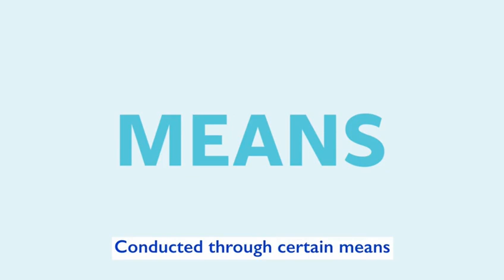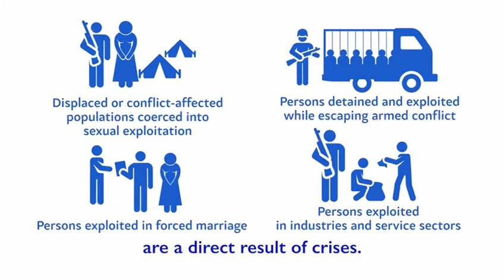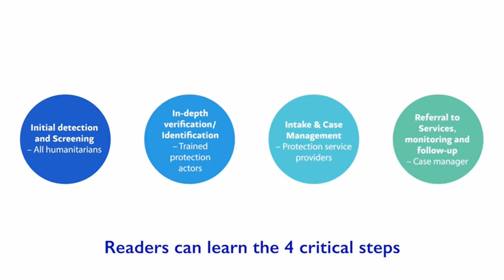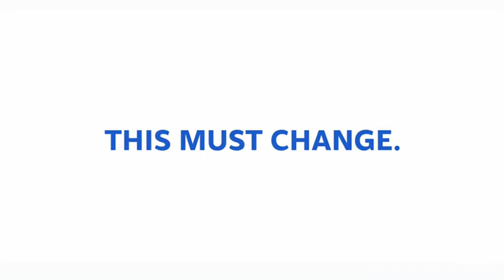The UK BME Anti-Slavery Network I Black Majority Ethnicity I Human Rights Advocates I London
How important is human rights to you and your London friends?

🌟 Black News UK! 🌟

The UK BME Anti-Slavery Network (BASNET) and Black Majority Ethnicity (BME) are teaming up to host a special event in London on Thursday, April 25, 2024!

Join us at the Glyndon Community Centre on 75 Ragland Road from 10 am to 12 pm for a food-tasting conversation focusing on important social issues such as modern slavery, special needs, and more.

We will be hosting a food-tasting conversation focusing on modern slavery, special needs within the context of special needs, and other important social issues.

How much do you know about online exploitation and labour trafficking?

This is a fantastic opportunity to come together, teach, learn, and engage in meaningful discussions about pressing modern slavery issues affecting our communities.

If you know any other that this matters to, please help us extend an invitation as we invite you.

On behalf of BME Volunteers CIC and BASNET, we extend our heartfelt gratitude for choosing to utilise the Creative Commons license by IOM - UN Migration for the YouTube video "Global Protection Cluster – Anti-Trafficking Task Team Introductory Video."

By sharing this valuable content with an open license, you are not only raising awareness about the necessary work of the Global Protection Cluster but also empowering others to engage with and amplify the message of combating trafficking. Your dedication to fostering a culture of open sharing and knowledge exchange is truly inspiring.

We are honored to support your initiative and commend your choice to promote open access to information through the use of Creative Commons licensing.

Thank you for your contribution to the global community and for championing the values of collaboration and inclusivity.

Join us in creating excitement - JUICE MENTORSHIPS💫

✨"FOR THE CHILDREN, WITH THE CHILDREN, IN THE COMMUNITY"✨